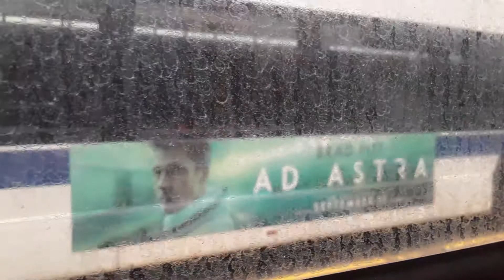MTA NYCT: 2015 New Flyer XD40 Xcelsior Kings Plaza Bound B41 Bus @ Flatbush Av & 4 Av